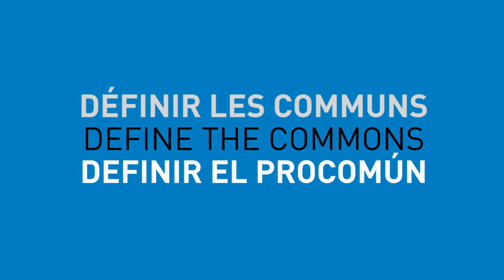Define the Commons - Friederike Habermann, Germany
A definition of the "Commons" proposed by Friederike Habermann, taken from an interview conducted by Alain Ambrosi, at the Economics and the Commons Conference which took place in Berlin from 22 to 24 May 2013.